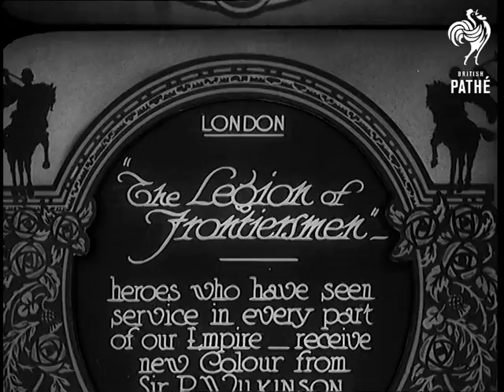"The Legion Of Frontiersmen" (1931)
Full title reads: "London. 'The Legion of Frontiersmen' - heroes who have seen service in n every part of our Empire, receive new Colour from Sir P. Wilkinson."

London.

Sir P Wilkinson makes a short speech about loyalty to King and Country before handing over flag to representatives of the Legion of Frontiersmen. Shots of parade of men of the Legion on horseback. A military band plays.

Men of the League parade on horseback past saluting base. Men march past saluting.
 FILM ID:771.13